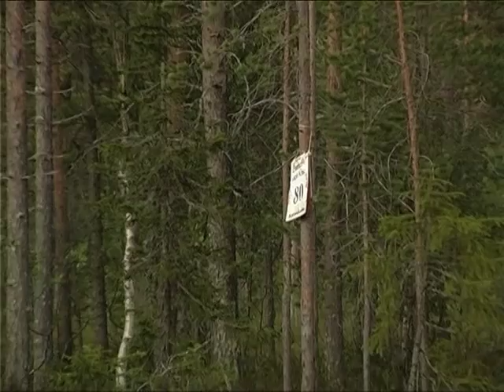Lapland Trophy 2007 - Trailer 1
24h maastosuunnistus- ja kestävyyskilpailu Raajärvelle
Offroad 24h endurance competition in Raajärvi, Finland